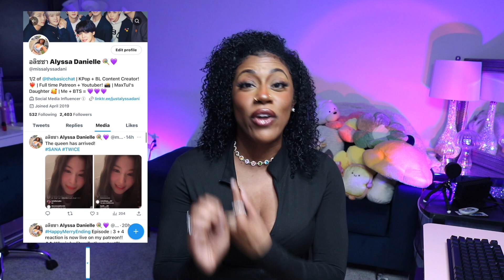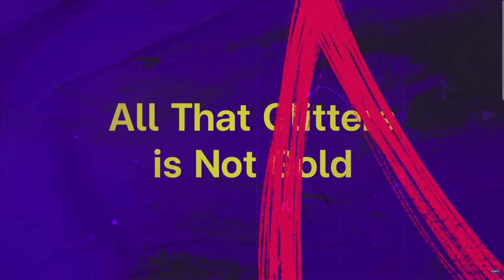WEDNESDAY CLUB คนกลางแล้วไง ✿ EP 3 [ REACTION ]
✿ WEDNESDAY CLUB คลับที่รวบรวมลูกคนกลางที่รู้สึกไม่ได้รับการยอมรับ ความรู้สึกที่ไม่มีคนสนใจ มารวมตัวกัน โดยมีสมาชิกทั้ง 7 คน ได้แก่ “ก้อง” (โอม ภวัต), “พาลี” (นานิ หิรัญกฤษฎิ์), “แต้ม” (ฟิล์ม รชานันท์) , “เมย์” (พิพลอย กัญญรัตน์), “กุล” (ภูวินทร์ ตั้งศักดิ์ยืน), “แม็ค” (เค เลิศสิทธิชัย), และ “ภีม” (สตางค์ กิตติภพ) โดยมีกฎเหล็ก คือ สมาชิกห้ามรักกัน เพื่อรักษามิตรภาพนี้ไว้ แต่กฎข้อนี้ก็ถูกทำลายลง ด้วยความสัมพันธ์อันซับซ้อนของสมาชิก ซึ่งนำมาสู่ความลับ และเรื่องราวในชีวิตของพวกเขาที่ไม่มีใครอยากให้ถูกเปิดเผย

To show some extra support (/‿＼✿)
✿ TIKTOK ‣ @missalyssadani
❀ Intro + Endslate Music Credit ❀
Credit : ✳︎ Multistan Pleasure✳︎
Intro + Outro : “2023 KPOP MIDYEAR MASHUP”

Credit : ✳︎ Editing by Matthieu ✳︎
“Tropical Paint”